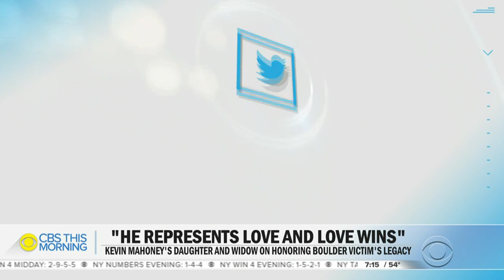Daughter, widow of Boulder shooting victim share memories behind viral tribute photo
The world found out Kevin Mahoney was killed in the Boulder market shooting when his pregnant daughter, Erika, posted a touching tribute to him on Twitter. She tells David Begnaud about the memories behind the photo and how the family will continue to honor his legacy.

Get the latest news and best in original reporting from CBS News delivered to your inbox.

Get your news on the go! Download CBS News mobile apps for Android and iOS

Get new episodes of shows you love across devices the next day, stream local news live, and watch full seasons of CBS fan favorites and originals anytime, anywhere with Paramount+.